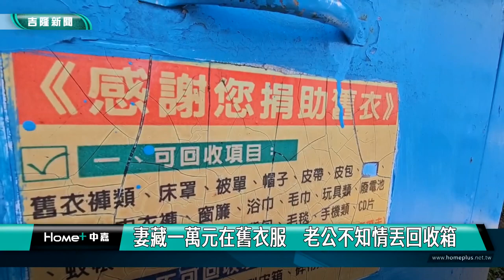私房錢｜生活費｜妻藏一萬元在舊衣服 老公不知情丟回收箱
(中嘉新聞記者 黃紹銘/基隆報導)基隆新豐街一位民眾，在不知情的情況下，把太太藏有現金的舊衣服袋丟到回收桶，最後緊張找上里長幫忙，但恰巧業者不在基隆，里長只好徒法煉鋼，用長棍撈，終於撈到他的舊衣袋，也順利找到藏在舊衣服內一萬元生活費。
拿出鋁棍，伸到舊衣回收桶裡面，順利將塑膠袋勾起來，因為裡面裝的不只有衣服，還有一卷現金。
這名老翁會這麼著急，原來是在整理衣服時，誤把一袋舊衣服丟進回收箱，沒想到，老婆在衣服內藏了一萬元生活費，卻被他丟到舊衣回收箱，擔心被挨罵，第一時間不敢坦承，找上里長幫忙。
就怕舊衣服被回收走，老翁一早找里長幫忙，聯絡回收公司，但恰巧業者不在基隆，里長只能用鋁棍鉤撈，終於撈到這一袋舊衣服，順利找回一萬元生活費，
捐衣差點變成捐錢，好在有里長的幫忙，才能讓一萬元順利回來，但老翁下回再也不敢雞婆幫老婆整理衣服了。